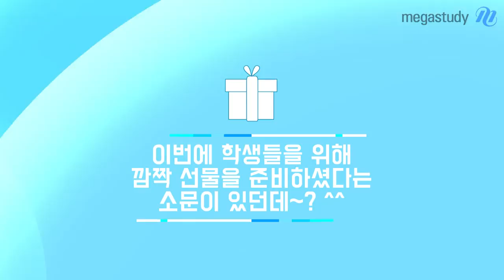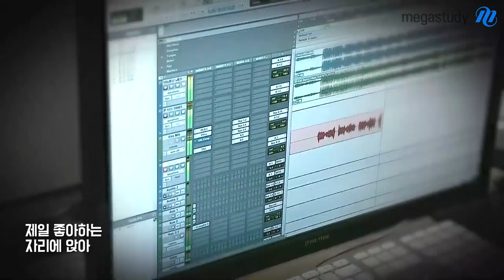[메가스터디] 영어 킹콩 선생님 수능 응원송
킹콩쌤의 수능 응원송 프로젝트
9월 모평 보느라 고생 많았습니다! 킹콩 선생님이 여러분을 응원하는 마음을 듬뿍 담아 응원송을 준비했습니다.
여러분을 위한 단독 공연!